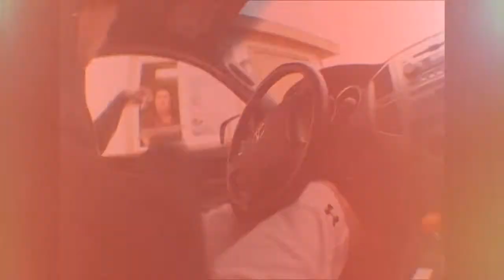Canyon Motocross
Film/Edit- TJ Dougherty